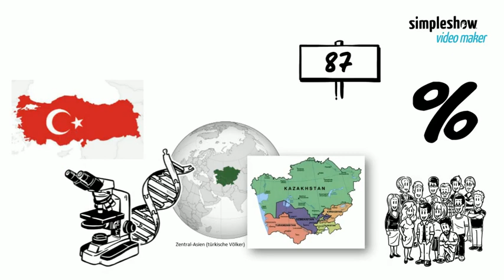Genforscher: Europäer und Türken enger verwandt als gedacht (Teil 1/2)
Am Fuss des Ararat Gebirges, im Osten der Türkei liegt der Ursprung der Europäischen Menschen. Das zeigen wissenschaftliche Studien in der Genforschung nach einer breitangelegten Untersuchung aufgrund männlicher Haplogruppen. Haplogruppen sind eine Reihe von Mutationen menschlicher Gene, die in einem Chromosom zu finden sind. Sie sind daher in der DNA eines Individuums unverändert nachweisbar und können die Ursprungregion und die Urbevölkerung eines Menschen bestimmen. Die Haplogruppen wurden durch Knochenfunde erforscht, so dass man heute bestimmen kann, aus welcher Region und Volk ein Mensch abstammt. Mit dieser Methode wurde von chinesischen Wissenschaftlern eine 4000 Jahre alte Mumie als türkische Königin identifiziert. Dazu wurden die Reihenfolgen der Mutationen präzise als Code ermittelt. Heute ist bekannt, dass die Haplogruppe F auf die ältesten genetischen Spuren von Protoeuropäern hinweist, welche sich vor 45'000 Jahren, ausgehend vom Kaukasus, östlich der heutigen Türkei entwickelt hatten. Schauen wir uns die Entwicklung von der Ausgangsregion der Gruppe F südöstlich des Berges Ararat näher an. Von dieser F-Gruppe entstand die Gengruppe G, die sich in Richtung Zentralasien in die Gegend des heutigen Kasachstan und südlichen Länder wie Turkmenistans ansiedelten. Die heutigen Einwohner dieser Länder tragen 87% dieser Gengruppe G und sprechen heute Türkisch. In dieser Gengruppe findet man auch viele Menschen mit blauen oder grünen Augen, allerdings mit dunkler Haut. Vor etwa 30'000 Jahren breiteten sich von dieser Gegend der Gruppe G gegen Norden Menschen der Haplogruppe N aus und breiteten sich in ganz Asien in Richtung Sibirien und heutiges Finnland aus. Die heutigen Menschen dieser Gengruppe N sprechen wie die Kasachen der Gruppe G, Türkisch. Im Altaigebirge spaltete sich die Gengruppe Q nochmals von der Haplogruppe N ab, welche sich vor etwa 20'000 Jahren über die Beringstrasse auf den amerikanischen Kontinent verbreitet hatte. Das waren damals die Indianer, heute sind es die indigenen Völker auf dem Kontinent. Nachdem sich lange Zeit später die Gruppe G erneut mit Gruppe F zusammen um das Schwarze Meer angesiedelt hatten, wanderte eine neue Mutation als Volk gegen Norden in das heutige Schweden aus. Dieses Volk bildet die Gengruppe I. Gegen Süden um das östliche Schwarze Meer wanderte ausgehend von der Gruppe F und G im Kaukasus eine weitere Genmutation in Richtung heutiger Türkei aus. Es handelt sich hier um die Haplogruppe J, welche heute als die Semiten bekannt sind, genannt auch chasarische Juden. Die heutigen anatolischen Türken sind ein Vielvölkerstaat, tragen aber dennoch 60% der Mutation dieser Gruppe J. Vor etwa 8'000 Jahren sind die anatolischen Bauern mit samt ihren Tieren über Griechenland zum Balkan gewandert und haben sich bis ins heutige Spanien und Italien angesiedelt. Die im noch im Nahen Osten verbleibenden Menschen der Gruppe J wurden zur Wiege der Zivilisation, dem Volk der Sumerer. Die ersten Europäer stammen also vom heute türkischen Anatolien ab. Selbst die Perser haben innerhalb der Gengruppe J ihren Ursprung in Zentralasien und wanderten in Richtung naher Osten. Später haben sich die in Asien am schnellsten verbreitenden Menschen der Haplogruppe N, welche heute als die Träger der Turkvölker bekannt sind, die junge Gengruppe R gebildet. Diese wanderten ausgehend vom Altaigebirge in Richtung Europa aus und haben sich im heutigen England und Irland angesiedelt. Wissenschaftler gehen davon aus, dass die Erbauer von Stonehenge türkische Gene aufweisen und auf Grossbritannien verbreitet waren. Später folgten die türkisch sprechenden Hunnen, welche ca. vor 2500 Jahren Europa erreichten. Gleichzeitig mutierten sich Europäer mit der Gengruppe J aus dem Süden Europas, so dass die Gengruppe R in die Mutation R1a und R1b aufgeteilt wurde. Diese Entwicklung zeigt, wie Türken und Deutsche enger miteinander verwandt sind als man denkt und alle zu einer gemeinsamen Menschheitsfamilie gehören.